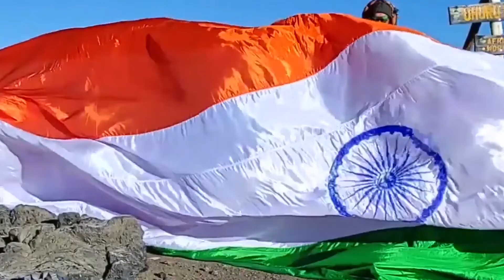HARSHA J S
HARSHA J S is an amazing kid from Bangalore (Karnataka) India. 5 years 10 months old Harsha has a great interest keeping the knowledge about Oceans. He has a knowledge about 5 oceans, 5 zones and their ecology, sharks , whales, polar aquatic animals , ecolocation, Bio- luminescence, water cycle. He also explained uses of oceans and human harm to ocean.
Thus, International Book of Records awarded him with “SUPER TALENTED KID” title on 9th December 2021 and found him “ONE IN A MILLION”.